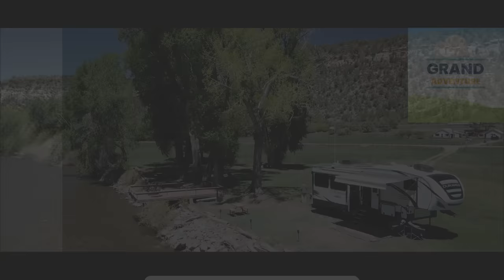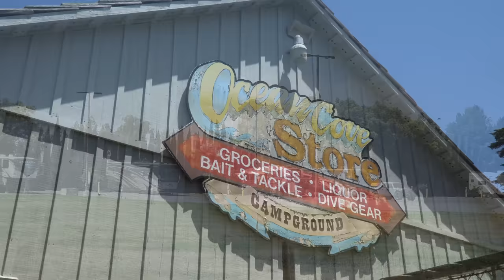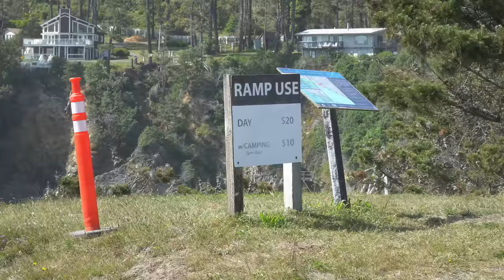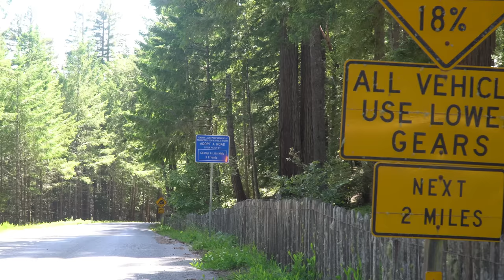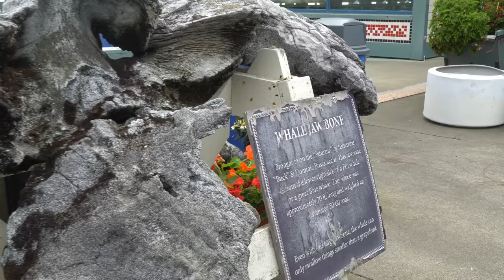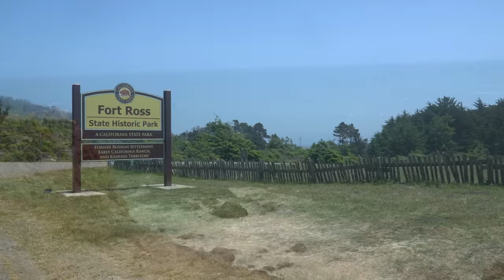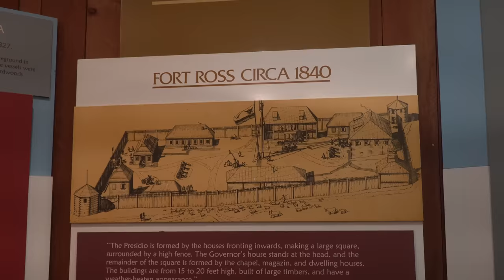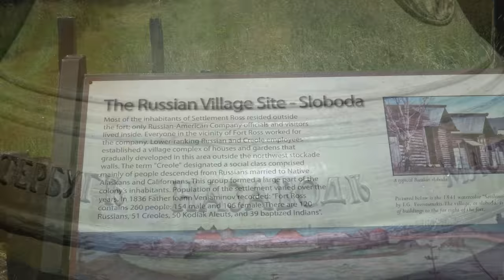Ep. 311: Sonoma Coast, California | RV travel camping hiking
It's going to be tough to beat this campsite in 2023, and equally difficult to leave! In this week's Grand Adventure we're camped at Ocean Cove right at the edge of the bluffs overlooking the pounding surf of the Pacific Ocean below. Join us as we explore the beautiful Sonoma Coast, from Bodega Bay all the way north to the Mendocino County line. En route from our last campsite in Nevada, though, we'll first stop for the night to rest up at the Dixon May Fair in agrarian Dixon, California.

Filmed: May 29-June 2, 2023

CHAPTERS

0:00 Intro
0:59 Dixon, California and Dixon May Fair Campground
2:38 Ocean Cove Store & Campground
7:34 History of Ocean Cove
9:17 RVing along the Pacific Coast Highway California Route 1
10:31 The Sonoma Coast
11:48 Jenner, California
12:39 Goat Rock State Beach
15:18 Bodega Bay, California
17:22 Hiking Stillwater Cove Regional Park
22:20 Gale Warning
24:26 Fort Ross State Historic Park
32:39 Wrap-up and what's next

CREDITS

ABOUT US

UZJKRIGDH8YKQFLS
NZFXOBNLR0E7W0RG
PAUUQJRIL7RFNGJT
0EMRBGDBJELDXVLM
DVPWBR014HEBUP6Q
SQCUWOE6S1O2OHZW
C3O8DBAJ9IFTYNO8
LZRX452B8H3M1IXY
BZ5C2BIRZ1OTCQA8
WSKSLWAO0VJKAA5F
F95GVVB4Y8CUREGT
ALKRFX4EKK0TVLRB